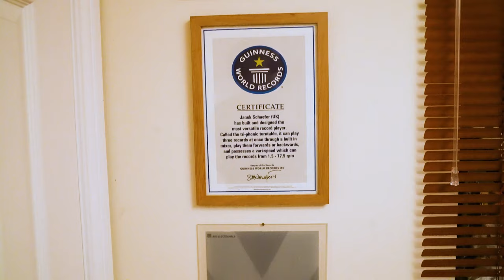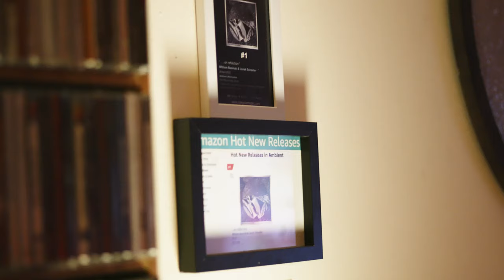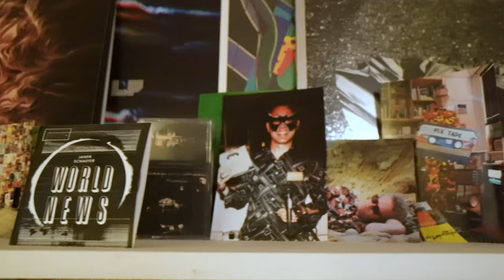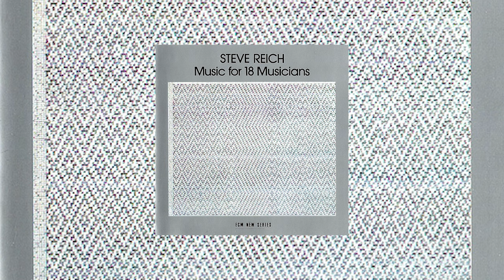Janek Schaefer Interview on New Album, Working with William Basinski and Bending the Rules (SS EP3)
We're really excited to present this film on ambient and avant-garde musician, Janek Schaefer. Janek has been creating music for over 25 years and has a very unique spirit that we felt needed light shedding on. Get an inside look into his musical process for his upcoming album (Love Hertz which releases on 14th Feb), his outlook on life, how to get through dark times and embracing the good ones. Don't miss this exclusive interview on Soul Space podcast episode 3!